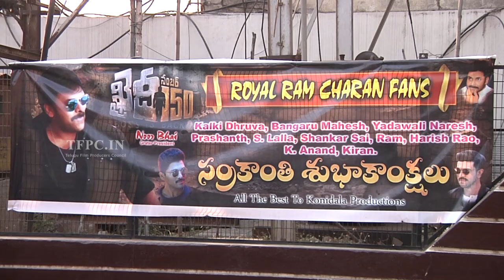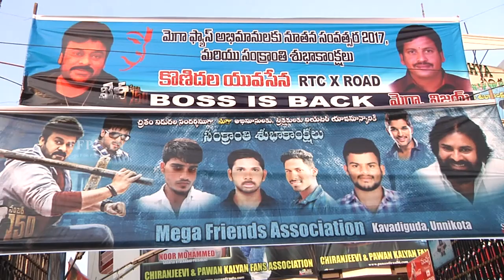Mega Star Chiranjeevi Huge Flexes @ Sandhya 70mm | Khaidi No 150 Hungama | Fans Hungama | TFPC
tfpc tollywoodnews entertainment Watch Mega Star Chiranjeevi Huge Flexes @ Sandhya 70mm